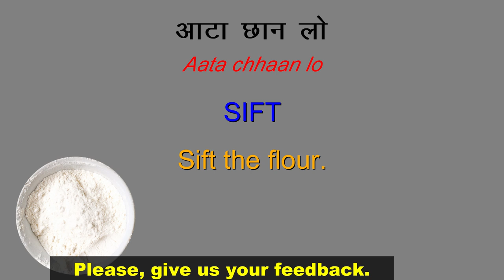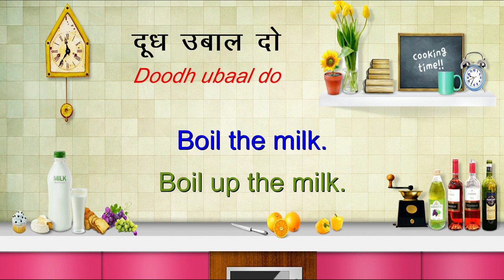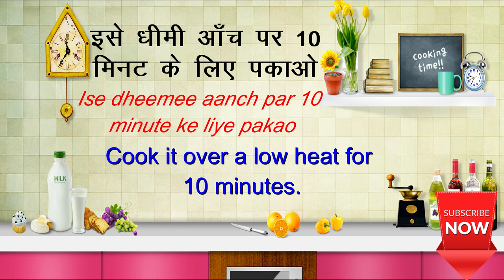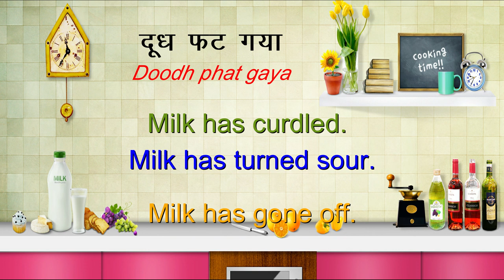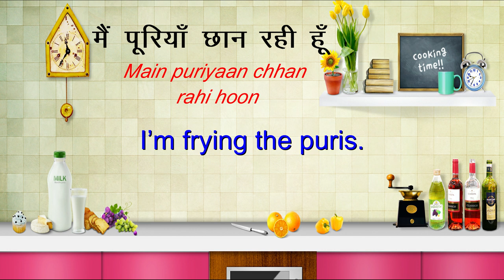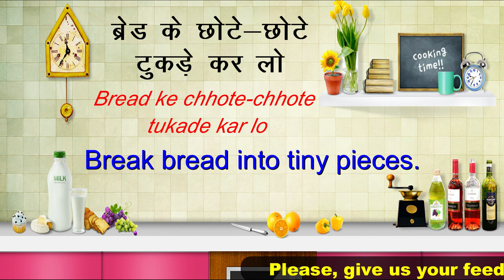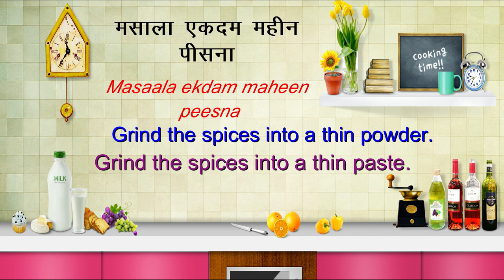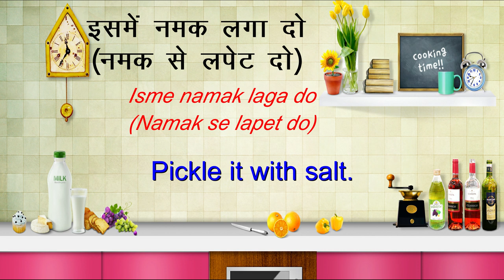Kitchen Vocabulary & Sentences | Daily use English sentences | English speaking practice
इस वीडियो में आप घर पे हर रोज बोले जाने वाले Daily use English सीखेंगे। Ye video number 140 hai aur Kitchen English (English for housewife Part-4) hai.
English for Housewife Part-1, Part-2 aur Part-3 dekhne ke liye niche diye link per click Karen.

Important keywords :
Kitchen Vocabulary,
Kitchen Sentences,
Housewives English,
English for housewife,
Daily use English sentences 2019,
English learning 2019,
Best daily spoken English 2019,
English for beginners 2019,
Chores related english,
अंग्रेजी, छोटे अंग्रेजी वाक्य,
House works ke english,
Household chores,
Daily use english conversation 2019,
daily english practice with kids 2019,
Ghar ke kaam in english,
Kitchen tools,
Kitchen English